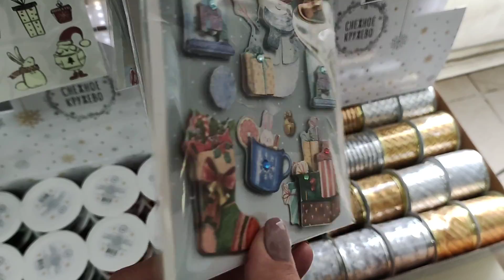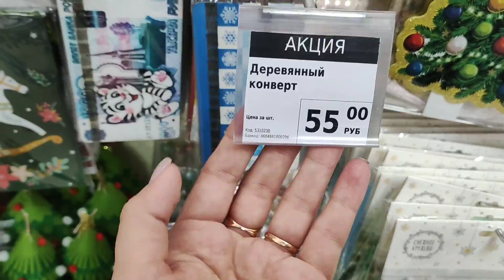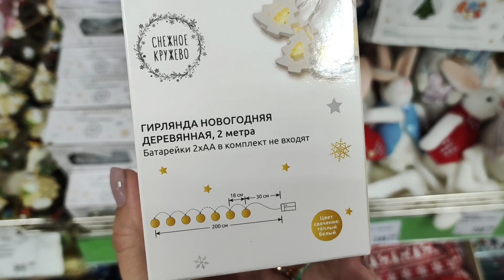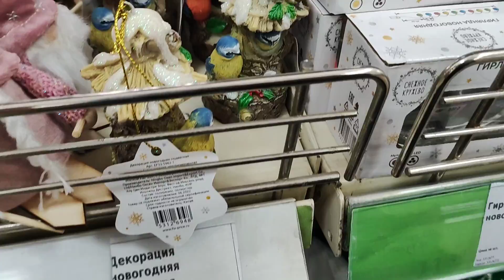❄ЗИМНЯЯ СКАЗКА❄ФИКС ПРАЙС🎄Новый Год 2023🌲Где брать деньги ⁉️НОВИНКИ в октябре🍂Обзор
Курск, Союзная 10
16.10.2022